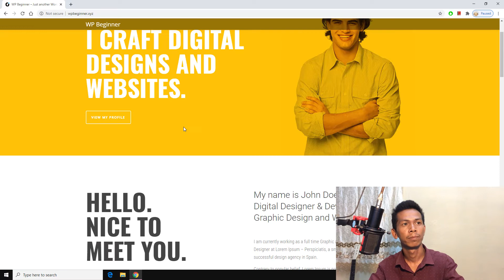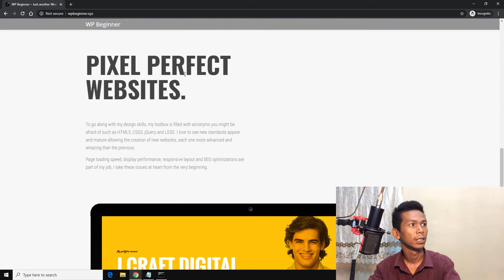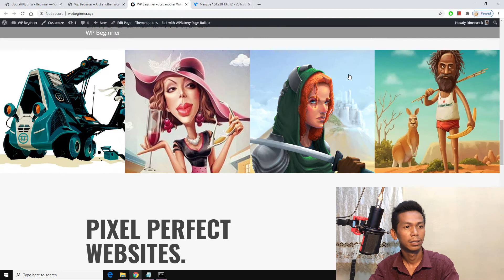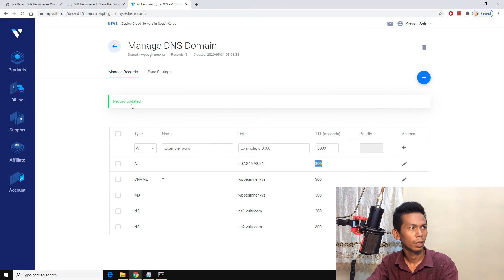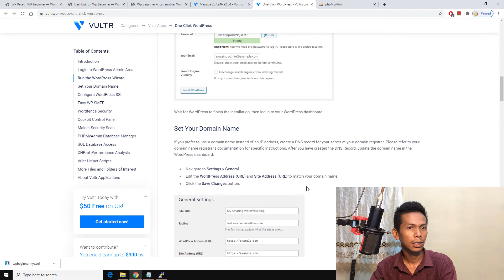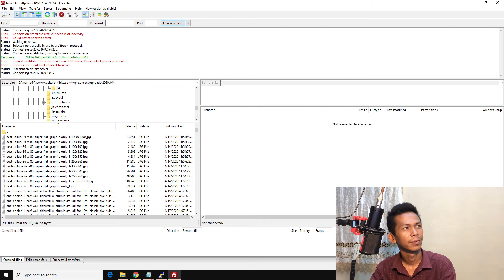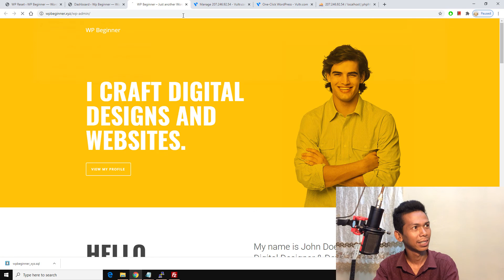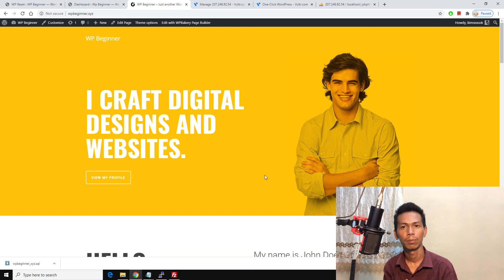វីធីផ្ទេរ WordPress Website ទៅកាន់ Vultr VPS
នៅវិដេអូ មួយនេះអ្នកទាំងអស់គ្នានឹងបានរៀនពី ២ វិធីដើម្បីផ្ទេរ WordPress Website ពី share hosting ទៅកាន់ Vultr VPS.

វីធីទី ១ យើងប្រើប្រាស់ UpdraftPlus plugin ដើម្បី restore backup files
វីធីទី ២ យើងប្រើប្រាស់ Manual migration.

Interesting in Web development?